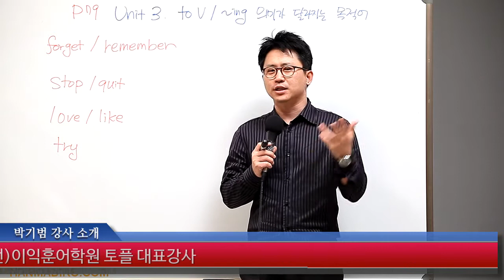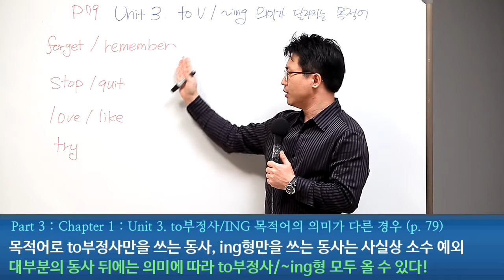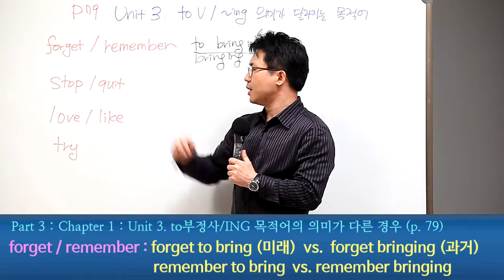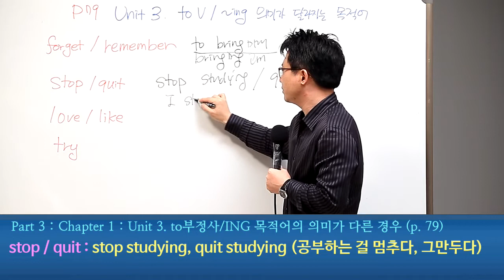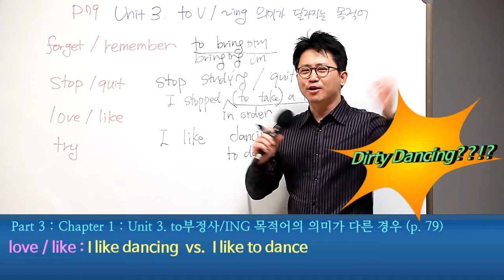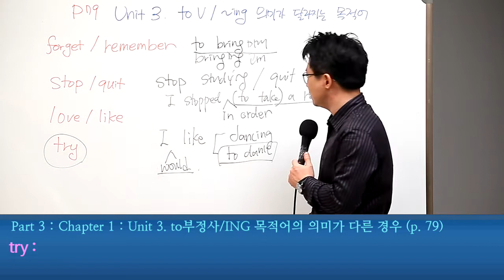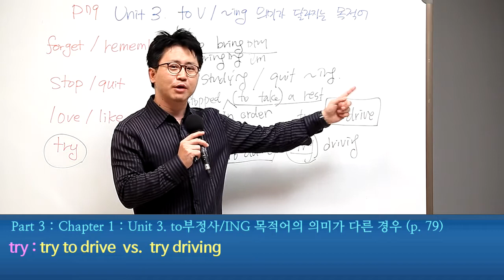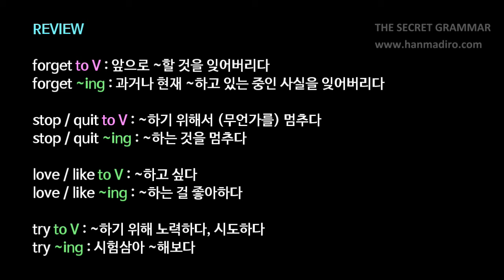[평생무료영어] p3c1u3 toV동명사 둘다 목적어 01